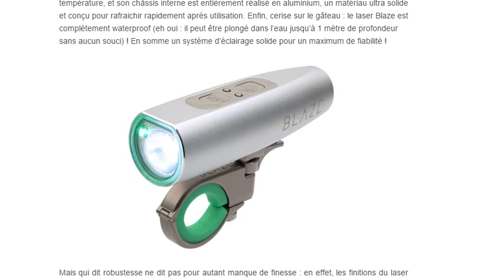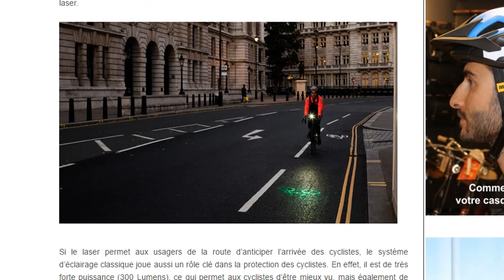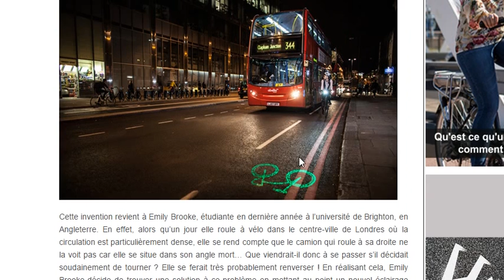Идея для бизнеса от Голландских велосипедистов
Оригинальный способ заработка придумали Голландские велосипедисты. Устройство которое они разработали пользуется бешеным спросом и помогает избежать аварий на дорогах.